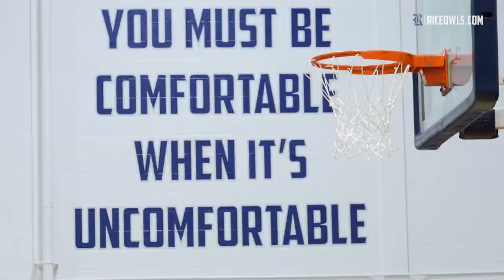Coach Rhoades Recalls His Road to the Final Four & What it All Means to Rice